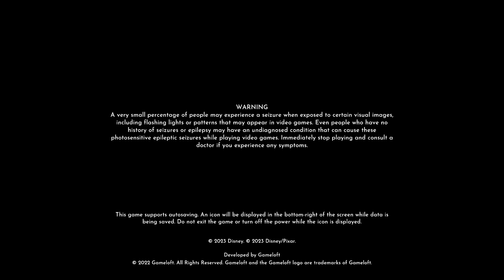Elfiyie plays Disney Dreamlight Valley - 120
Explore a world filled with the magic of Disney as you discover rich stories and build the perfect neighborhood alongside Disney and Pixar heroes and villains in this new life-sim adventure game. Welcome to Disney Dreamlight Valley.